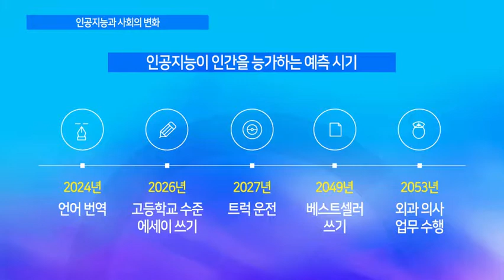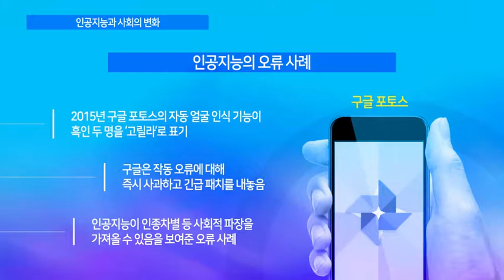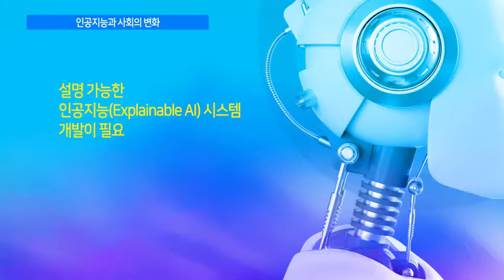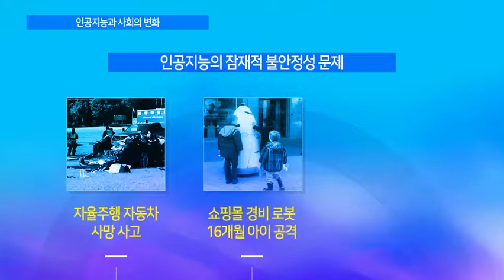[휴넷CEO] 인공지능과 사회의 변화｜한상기｜미니강의｜평생학습 파트너, 휴넷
[핵심요약]
인공지능의 발달이 인간 사회에 다양한 이점을 제공하기도 하지만, 불안정적이고 왜곡된 인공지능은 오히려 개인과 사회에 큰 파장을 불러 일으킬 여지가 있습니다. 인공지능 시스템의 안정성, 공정성, 설명 가능성을 보장하는 것이 왜 중요한지, 이를 위해 어떤 노력들이 시행되고 있는지에 대해 알아보겠습니다.

[강의소개]
인간의 지능을 넘어서는 초지능의 출현으로 인해 사회에 다양한 변화가 일어나고 있습니다. 사진의 내용을 자동으로 인식하여 분류하는 서비스, 개인의 신용 평가에 다양한 빅데이터를 활용하는 시스템 등은 이미 개발되었으며, 머지 않은 미래에 인공지능이 인간의 업무 대부분을 대체할지도 모른다는 전망이 나오고 있습니다. 그러나 안정성, 공정성, 설명 가능성을 갖추지 못한 인공지능이 초래하는 문제들은 새로운 이슈로 떠오르고 있습니다. 사람을 공격한 경비 로봇, 인종 간 불평등한 판결을 내리는 피의자 판별 시스템 등이 그 예입니다. 인공지능이 인간의 역할을 대체할 때의 부작용은 무엇인지, 인간은 이에 대해 어떻게 대처해나가야 하는지에 대해 생각해 보겠습니다.